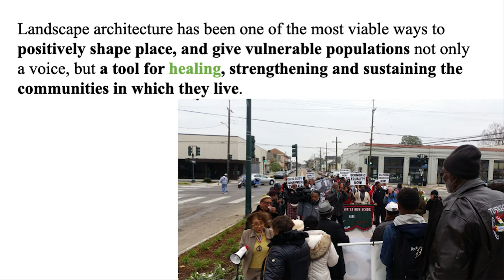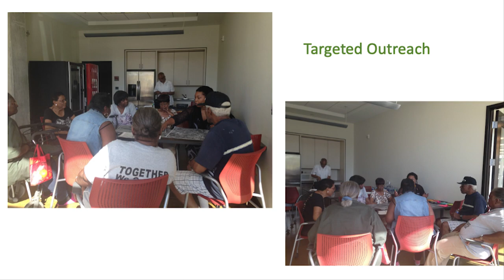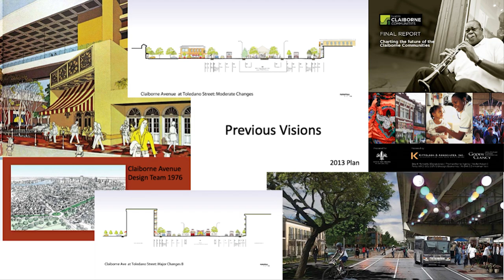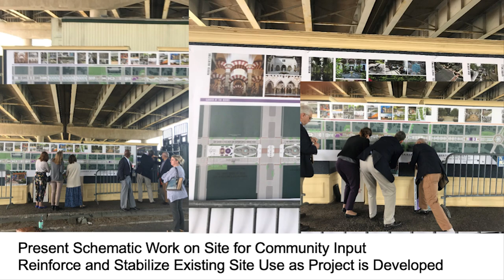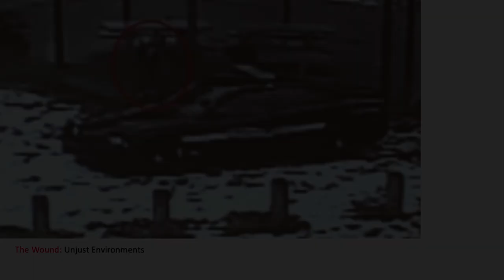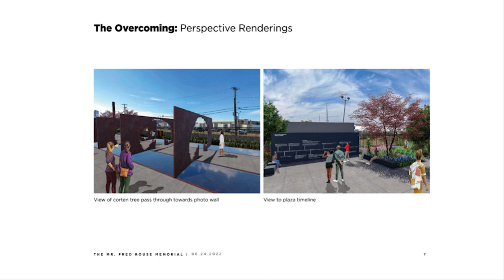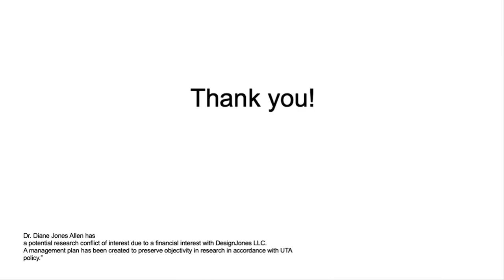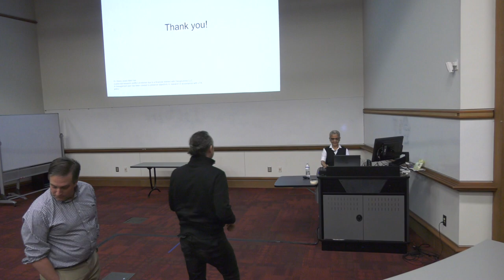Diane Jones Allen - Design For Healing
Originally broadcast and recorded on April 5, 2023.

Dr. Diane Jones Allen has established a national reputation by bridging practice and research in the areas she cares most deeply about; transportation access, sustainability, and environmental justice. These interests have led to a research and creative output that is remarkable for the holistic integration of academic productivity with successful and meaningful practice. As Principal Landscape Architect with Design Jones LLC, she became elevated to Fellow in the American Society of Landscape Architects in 2019. Design Jones LLC also received the 2016 American Society of Landscape Architects (ASLA) Community Service Award under her leadership. Diane is a Council of Landscape Architectural Registration Board (CLARB) certified landscape architect, licensed in Texas, Louisiana, Missouri, Ohio, Mississippi and Maryland.